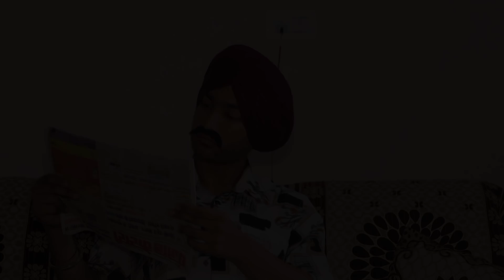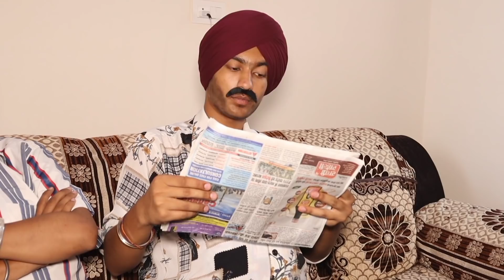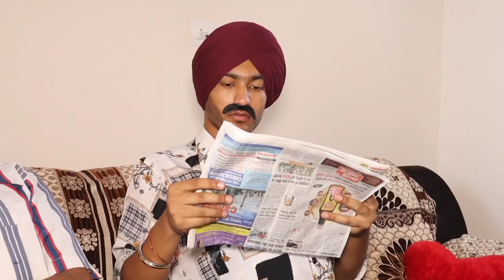Dekho Hamare Mehmaan | देखो हमारे मेहमान | Latest Comedy Video | JagritiVishali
देखो हमारे मेहमान
Hello guys!!
Ristedaar kitna tang krte hein! is video mein dekh loge! Dekho kese ristedaar is family ko tang krte hein!
Apna favourite part comment krke btana!